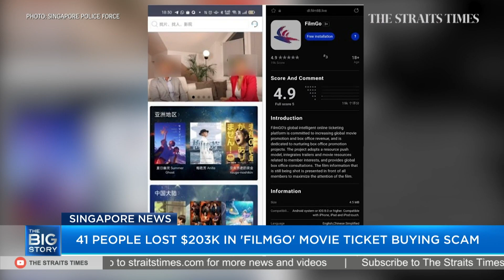Up to $12K 'finder's fee' as hospitals seek to recruit more nurses | THE BIG STORY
Hospitals and clinics here are so desperate for nurses that at least one private hospital group is offering a "finder's fee" of up to $12,000 for staff who can rope in an experienced nurse to join.

Even a fresh graduate nurse joining the hospital can bring the introducer a windfall of at least $3,600 at the group.

The Covid-19 pandemic has worsened the shortage of nurses, as the need for them grows even as more of them quit their jobs.